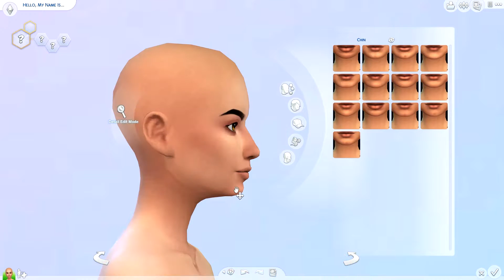The Sims 4 | CAS | Bride + FULL CC LIST !!!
Hello, My name is Tiara.

Recorder: OBS & Fraps
Video Editor: Sony Vegas Pro 14
Photo Editor: Photoshop CC 2017
SUPPORT APORIA:

the sims 4 let's play
the sims 4 cc finds